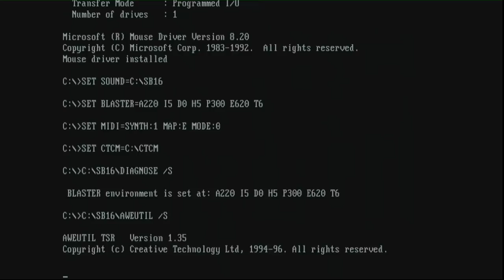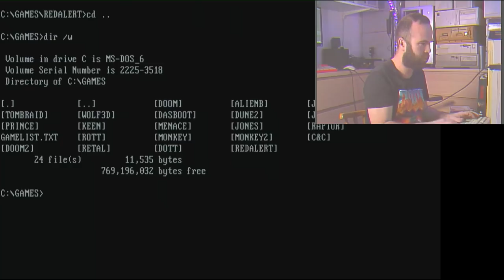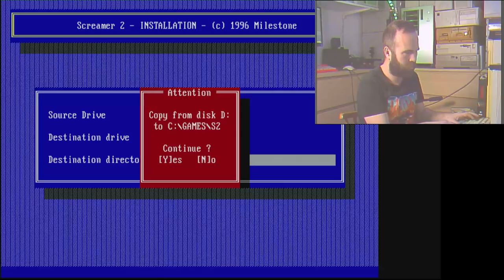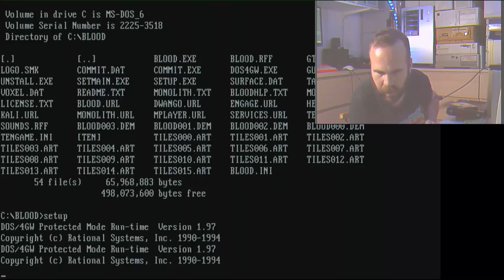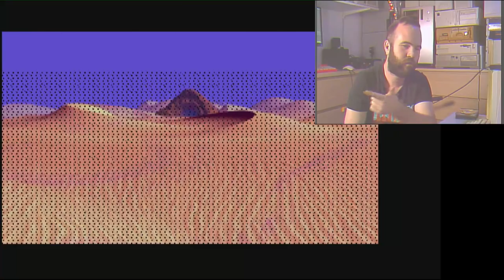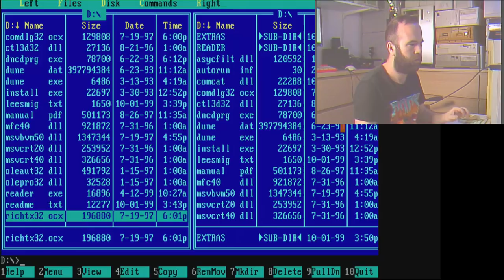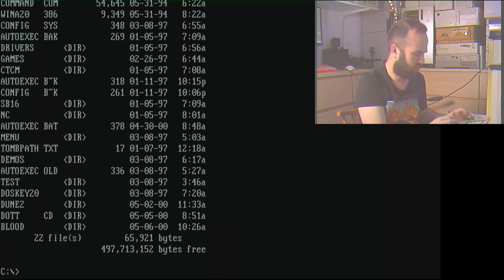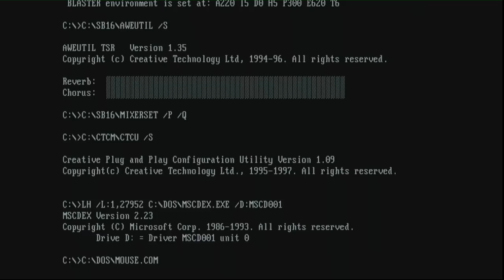Lets Play DOS CD-ROM Games on real Hardware! RETRO Machines Hangout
Lets Play DOS CD-ROMGames on real Hardware! I gonna use my Pentium 166 MS-DOS Time machien to play games! Come join in and help me through the games! :D

So lets get something to drink and come watch and chat in this livestream!